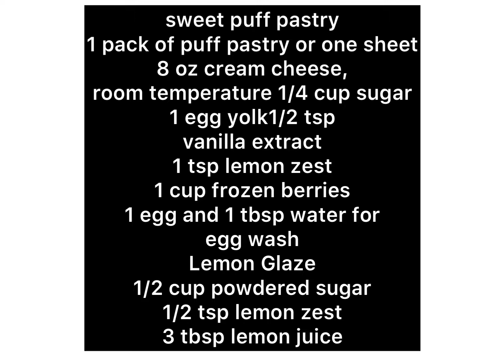Sweet Puff Pastries | Cream cheese Danish